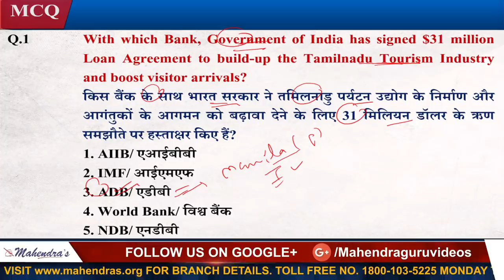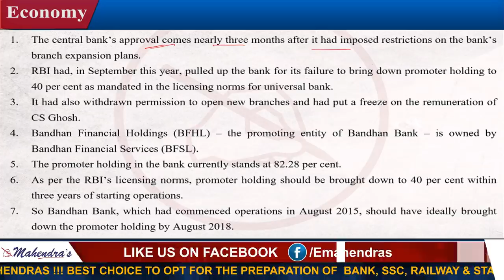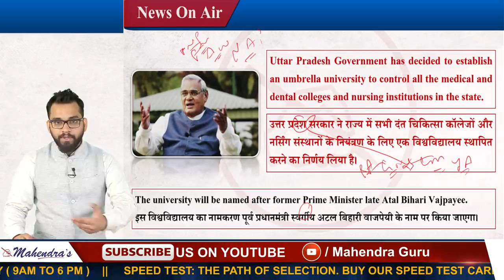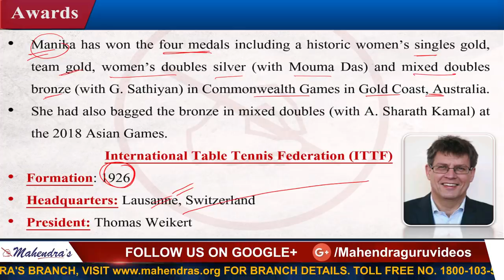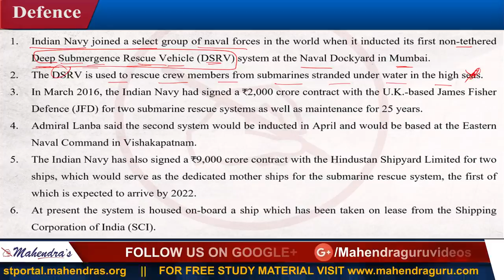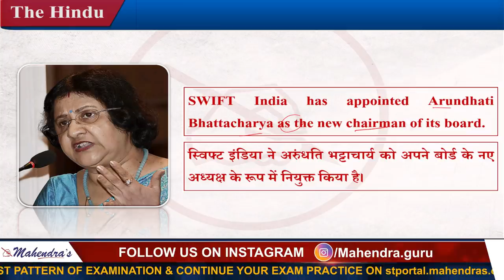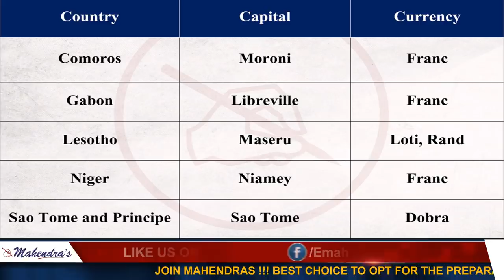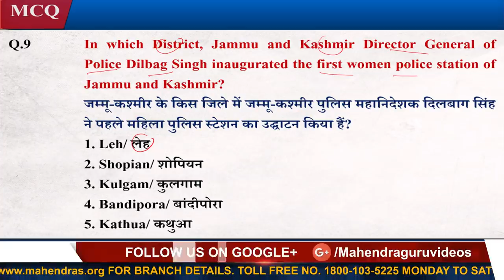14 Dec 2018 | Current Affairs 2018 Live at 7:00 am | UPSC, Railway, Bank,SSC,CLAT, State Exams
14 Dec 2018 | Current Affairs 2018 Live at 7:00 am | UPSC, Railway, Bank,SSC,CLAT, State Exams

MONDAY, WEDNESDAY, FRIDAY:

7 AM - CURRENT AFFAIRS LIVE (CAL)
8 AM - THE HINDU EDITORIAL GURU
9 AM - SO ENGLISH
10 AM – SO MATHS
11 AM- SO REASONING
12 PM – GENERAL AWARENESS (MCQ)
1 PM - IBPS CLERK ENGLISH
2 PM - IBPS CLERK MATHS
3 PM - IBPS CLERK REASONING
4 PM - ALL COMPETITIVE EXAMS GENERAL STUDIES
5 PM - REASONING RAILWAY CLASS
6 PM - MATHS RAILWAY CLASS
7 PM - GS RAILWAY CLASS
8 PM - LIVE PSS

7 AM - CURRENT AFFAIRS LIVE (CAL)
8 AM - THE HINDU EDITORIAL GURU
9 AM – SSC ENGLISH
10 AM – SSC MATHS
11 AM – SSC REASONING
12 PM – SSC GS
 1 PM - IBPS CLERK ENGLISH
2 PM -IBPS CLERK MATHS
3 PM -IBPS CLERK REASONING
4 PM - VOCAB SAMADHAN
 5 PM - REASONING UP POLICE CLASS
6 PM - MATHS UP POLICE CLASS
7 PM - GS / HINDI UP POLICE CLASS
8 PM - LIVE PSS (TUE, THU)

1. No duplicacy or editing of the videos is allowed without the written permission of the publisher.

2. All the dispute are subject to Lucknow Jurisdiction only.

@ Copyright Reserved